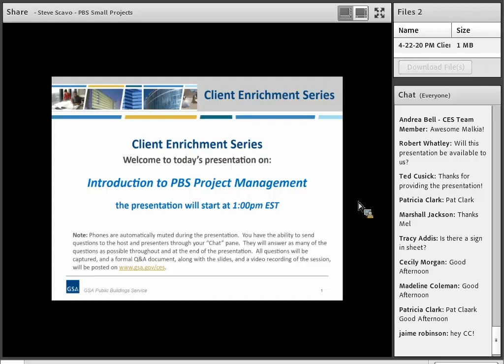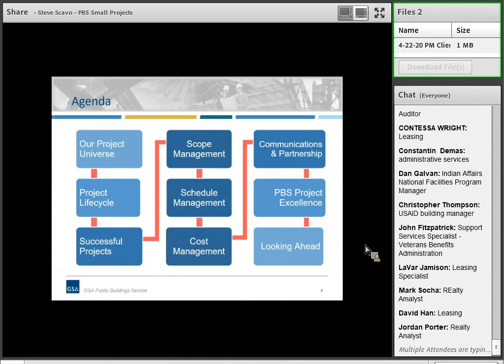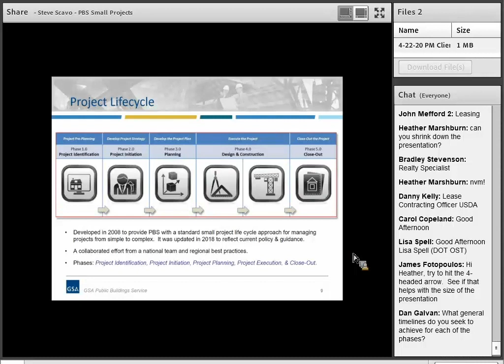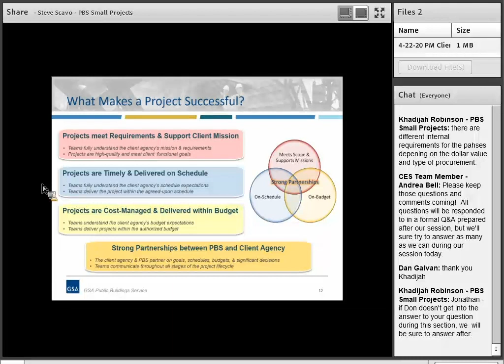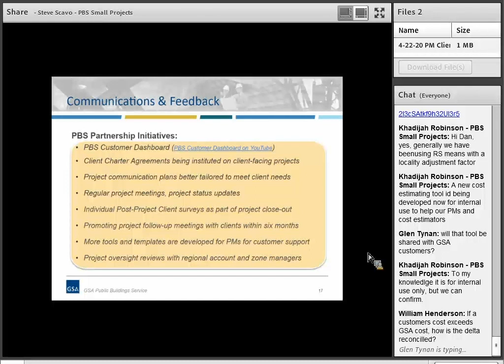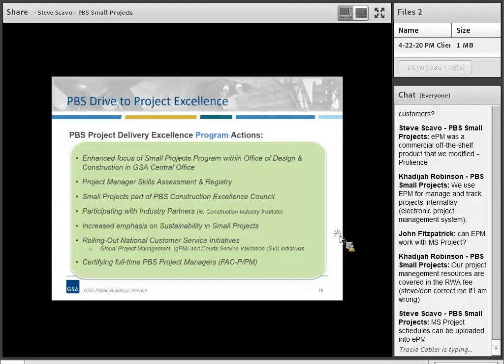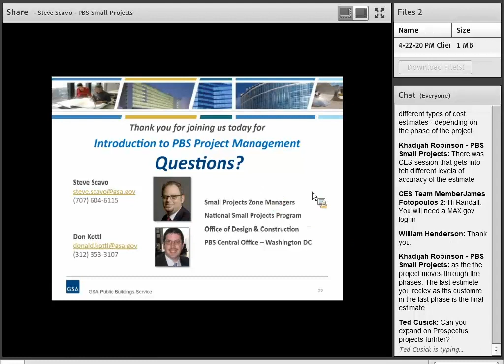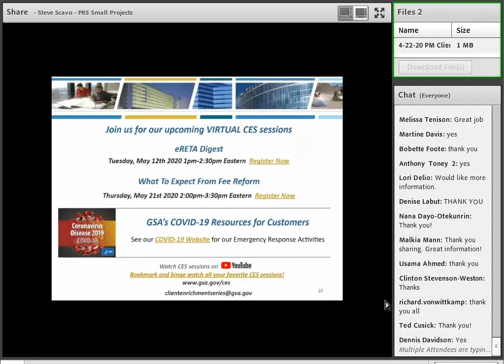Client Enrichment Series - Introduction to PBS Project Management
This introductory course provides Federal agency customers with an overview of a Project Life Cycle; including Identification, Initiation, Planning, Execution and Closeout.